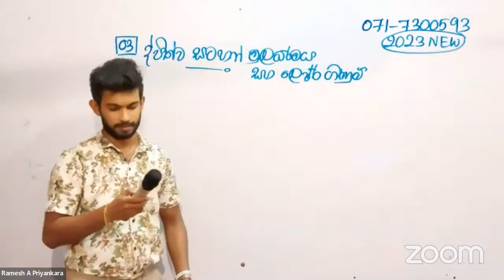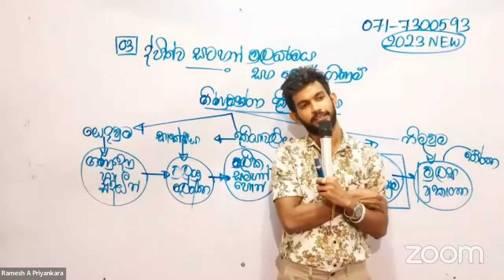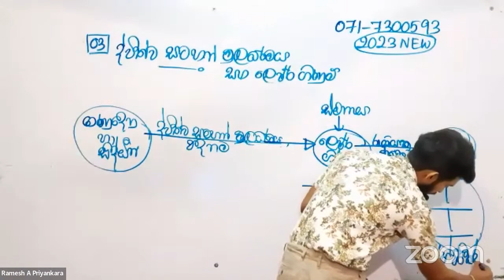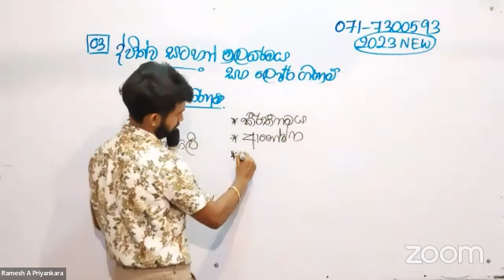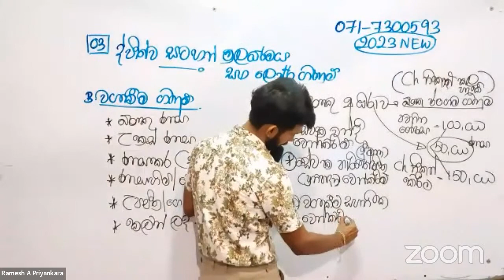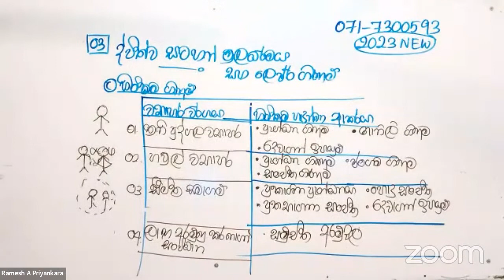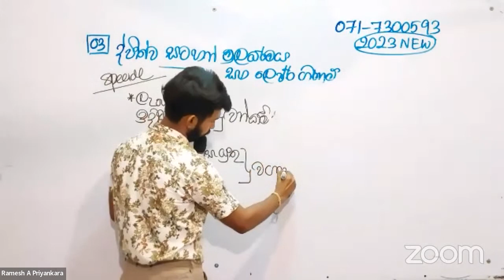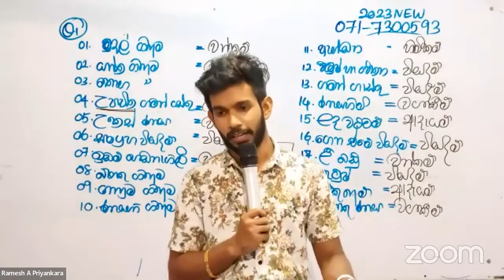( Episode 01)ද්විත්ව සටහන් මූලධර්මය සහ ලෙජර් ගිණුම් - 2023 A/L